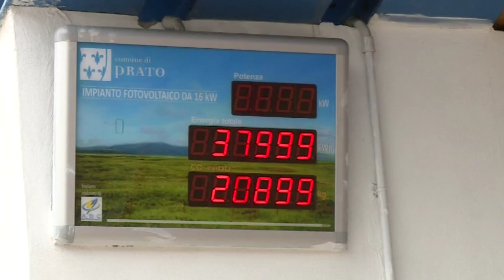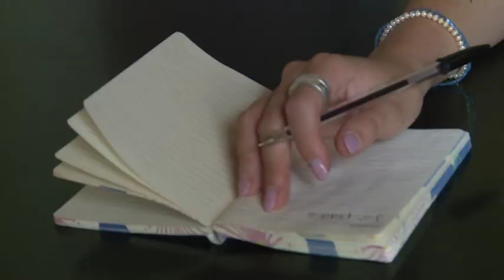intervista inizio mandato assessore comunale Santi